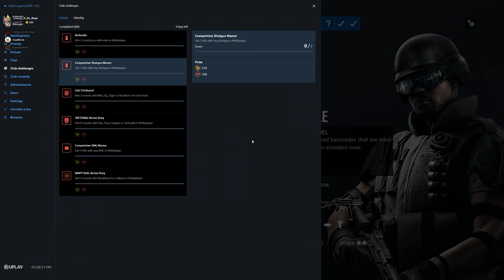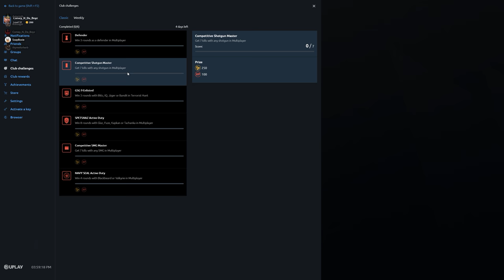Rainbow Six Siege + Part 2597 + Club TDM Bomb + Operation Para Bellum pcgaming crew